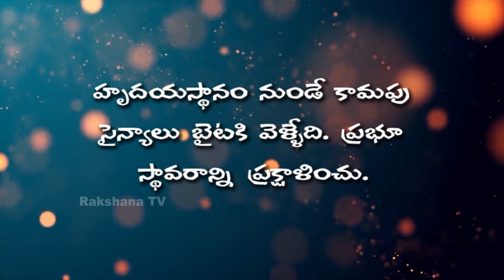Neti Sukthi ||నేటి సూక్తి